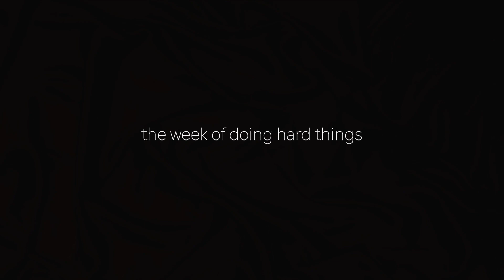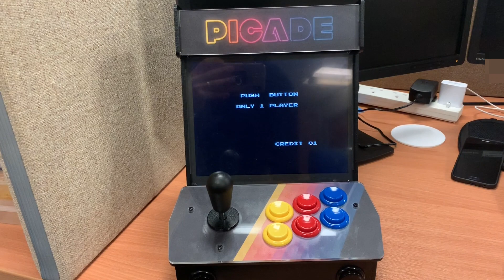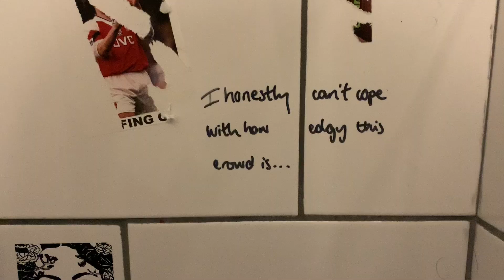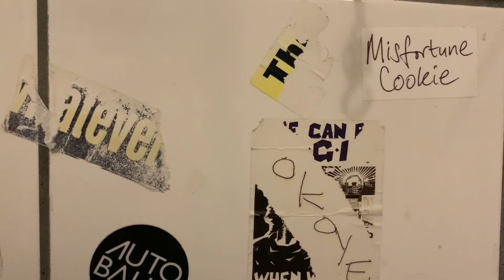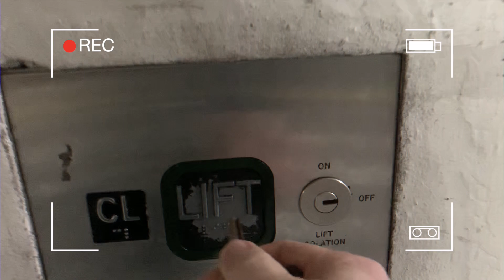Vlog 97 - A week's worth of existential crisis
A week's worth of entitled moaning about how hard things are hard and if I want anything in life it doesn't just fall in my lap.

Mostly ranting about comedy with other bits in-between. A real old school vlog for the sake of vlogging here.

Like it's Web 2.0 or something.

The song used in this vlog is 'Cockney Thug' by Rusko.